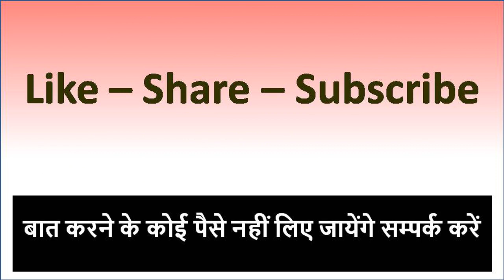स्त्री का वशीकरण अगले दो मिनट के अंदर अंदर नहीं हुआ तो लाख रुपय आपके